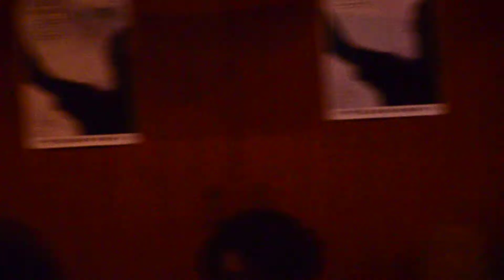The Louis - ฉัน